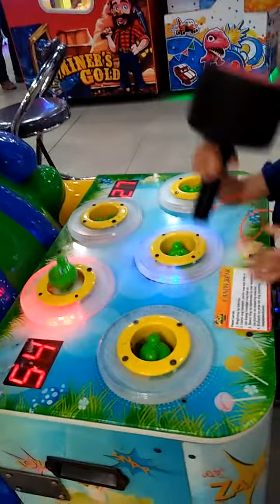tamang palo lang